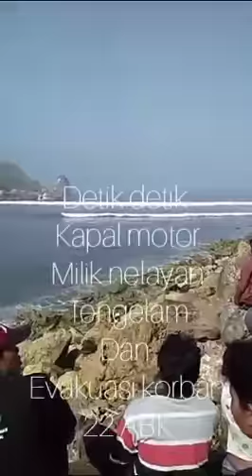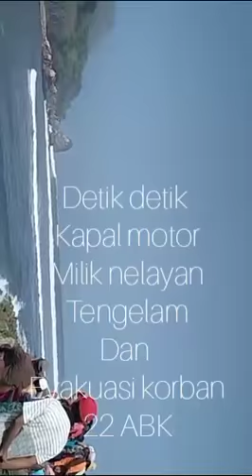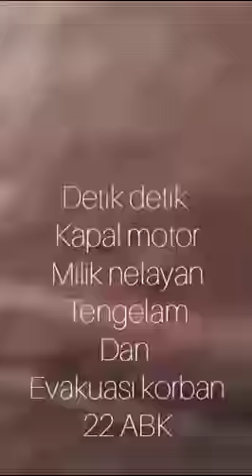Pugar berduka, detik detik kapal tengelam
Detik detik kapal tengelam da detik-detik Kapal nelayan KM Joko Berek yang mengangkut 22 ABK teng